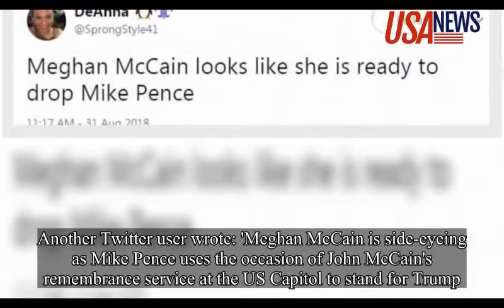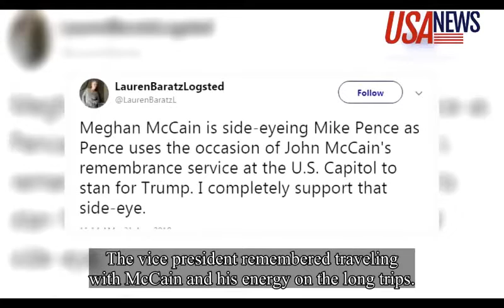Meghan McCain throwing side eye at Mike Pence as he mentions Trump during her father's eulogy 2018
Meghan McCain throwing side eye at Mike Pence as he mentions Trump during her father's eulogy -  2018 - 9
Meghan McCain throwing side eye at Mike Pence as he mentions Trump during her father's eulogy - meghan mccain throwing side eye at mike pence as he mentions trump during her father's eulogy.